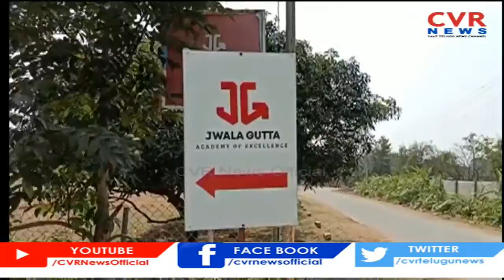గుత్తా జ్వాల టెన్నిస్ అకాడమీలో కరోనా కలకలం | CVR News